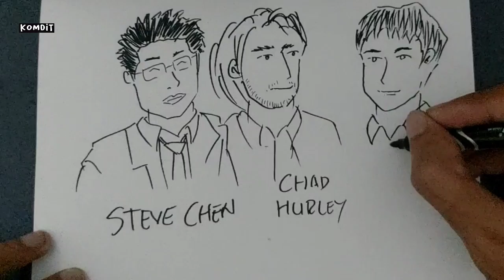Illustrasi Me at the zoo 🇺🇸 Kisah Video Pertama di Youtube | CERITA BERGAMBAR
Hellooo my freeen
Kembali lagi bersama Nono

Oiyaa Selamat Tahun Baru 2021 ya my freeen
di hari pertama di tahun yang baru ini, Nono akan bercerita tentang Video pertam yang di unggah di youtube

Selamat menontom
Telimikiciew